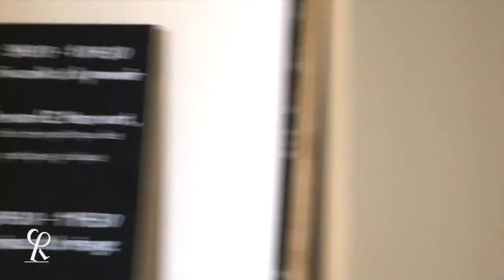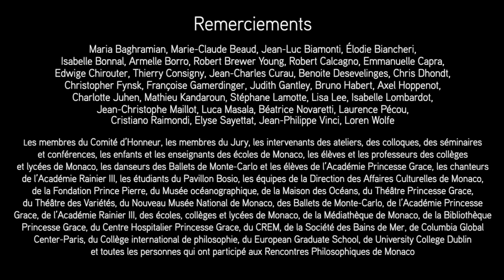Philosopher ensemble !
🎬 Trailer de présentation des Rencontres Philosophiques de Monaco

Avec la participation de:
Alain Fleischer, Anastasia Colosimo, Anne Dufourmantelle, Avital Ronell, Barbara Cassin, Bernard Harcourt, Bernard Stiegler, Boris Cyrulnik, Bruno Karsenti, Camille Riquier, Catherine Chalier, Catherine Millet,
Charlotte Casiraghi, Christian Godin, Claire Chazal, Claire Marin, Claude Hagège, Cynthia Fleury , Davide Cerrato, Denis Kambouchner,

Un grand merci à @GouvMonaco , au NMNM , à l' @unescoFrench , au Casino de Monte-Carlo , @Montecarlosbm , au Centre Hospitalier Princesse Grace - CHPG, à Mont Blanc , à Laura Hugo, au Lycée Albert 1er, au Pavillon Bosio , à l'Ecole Supérieure d'Arts Plastiques de la Ville de Monaco, Le Fresnoy - Studio national des arts contemporains, à La Scala Paris , à Thierry Consigny, @MonacoInfo , au Théâtre des Variétés - Monaco, SOGEDAMonaco, la Maison des Océans, Françoise Gaverdinger, Michel Delorme, Vincent Delecroix, Clara Dufourmantelle, la Fondation Prince Pierre de Monaco, Chaire UNESCO "Pratiques de la philosophie avec les enfants" et Edwige Chirouter
Ainsi qu’aux maisons d’édition Librairie philosophique J. Vrin, Éditions de l'éclat, Éditions Les Belles Lettres, Flammarion, et Editions Galilée.
U N E S C O - United Nations United Nations World Philosophy Day
Montage : Gary Gillet